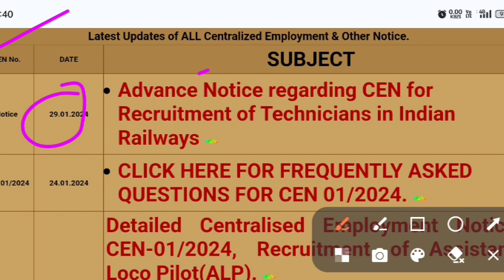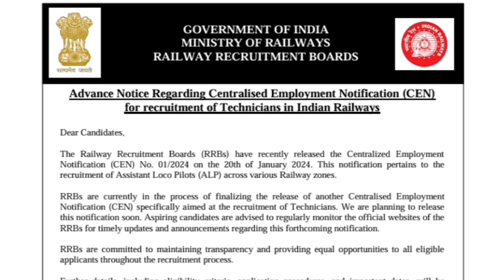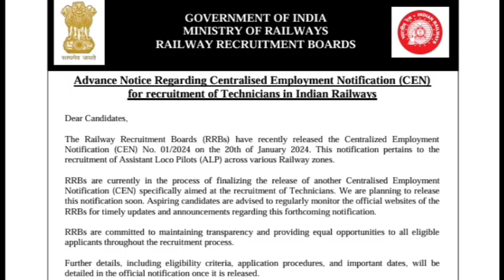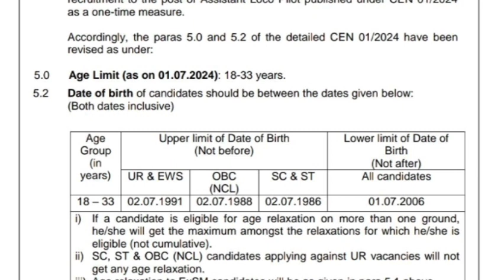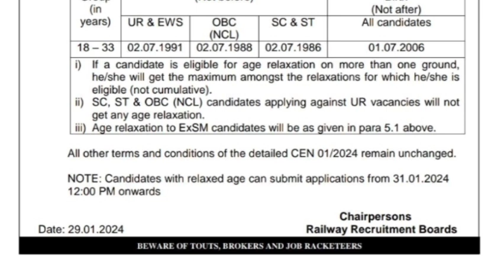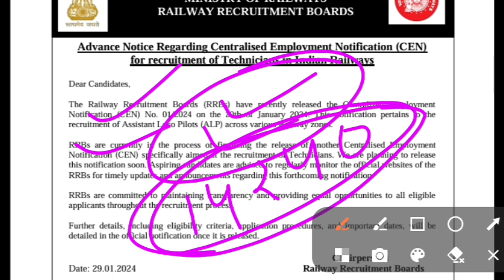रेलवे तकनीशियन की वैकेंसी आ गया/Rrb Alp age relaxation notice/Rrb technician new vacancy/Rrb Alp/Rrb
रेलवे मे जल्द आ रहा है 1.5 लाख पोस्ट पे बम्फर भर्ती /Rrb Alp/Rrb technician new recruitment 2024
Railway Technician new vacancy 2024/Rrb technician new vacancy/Rrb tech new vacancy 2024/Rrb technic
नमस्कार दोस्तों...

Rahish Kumar
From - BIHAR

🇮🇳 Proudly Indian 🇮🇳
     🇮🇳 Jai Hind
🔥CBI New Vacancy
🔥IBPS New Vacancy
🔥Bank Clerk New Vacancy
🔥Central bank of india vacancy
🔥Powergrid Vacancy 2023
🔥Powergrid technician Vacancy

Railway New Vacancy 2024 | Railway Group D New Recruitment 2024 | RRB Group D New 1.25 Vacancy 2024

railway group d upcoming vacancy 2024 in hind